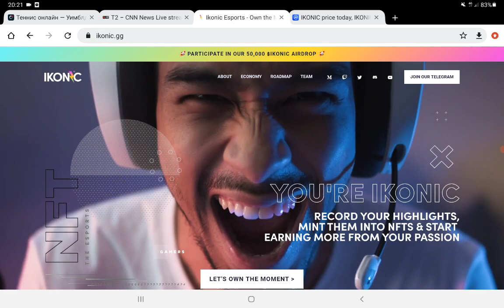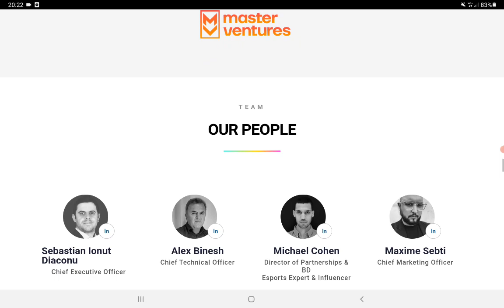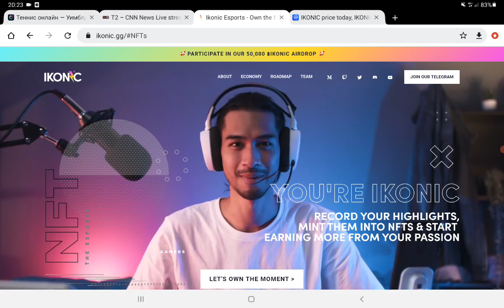Ikonic my crypto review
gruppaaria
0x3FFb0E8a7D60A4F95C827919d544662aA6D1EA0e